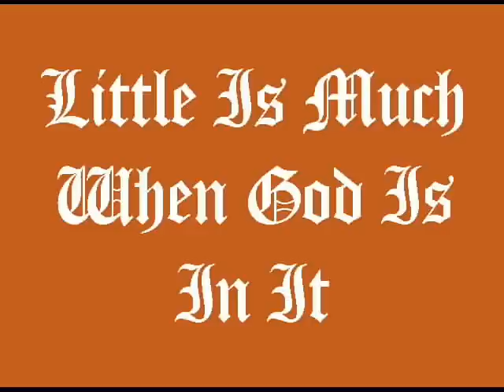Little Is Much When God Is In It - Written & Copyrighted by Victor A. Blankenship, Sr.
Remembering how things were when we were kids in the Coal Camps.